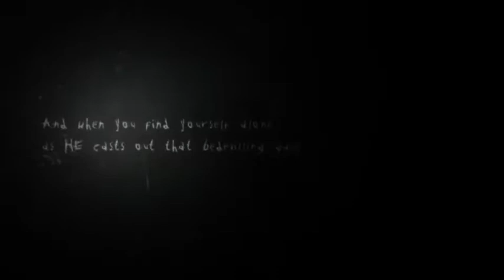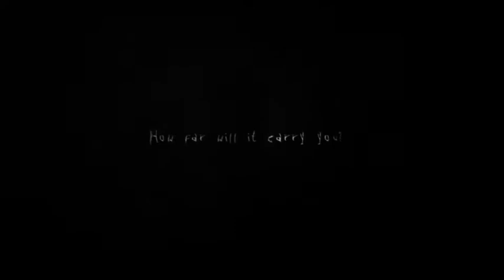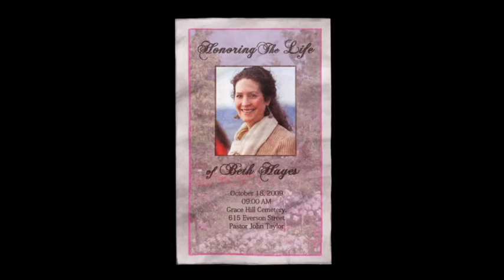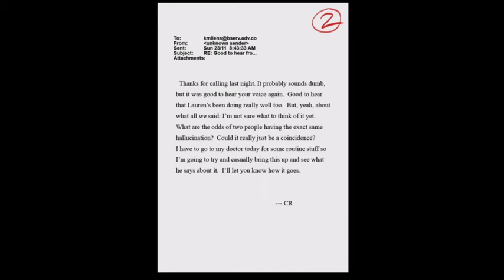Slender The Arrival | Having Fun on The Slide (1)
Hey guy's welcome to Slender the arrival now what is Slender the arrival??

The game starts with Lauren visiting her friend Kate's house after she went missing. After parking her car at the head of the driveway, following a bizarre coincidence in which a tree topples onto her car, she walks down a path to Kate's home but finds the house left open. Kate is nowhere to be found, and there are drawings and wall-scratching hinting at the Slender Man. When Lauren finds and unlocks Kate's room, a drawn-out scream is heard from the back gate. The scream came from none other than Kate, who had fled the house a bit before Lauren showed up but was caught by the Slender Man. After looking through the pages saying things like "Go to the forest." and "Can you see it?" Lauren decides to look for her at the radio tower as depicted in multiple drawings. Taking a flashlight with her, Lauren leaves the building to investigate.